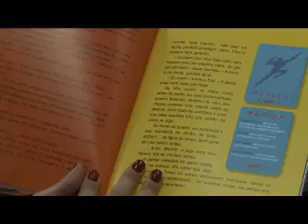JORNAL DA VIDA - 29-11-2011 - FABIANA MINGONI - LITERATURA INFANTIL.mp4